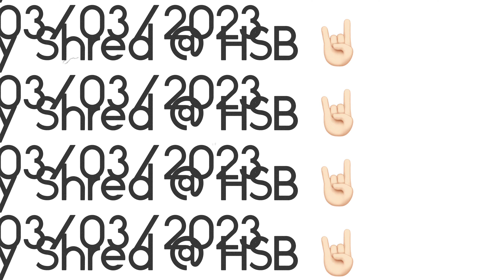Friday Shred @ HSB